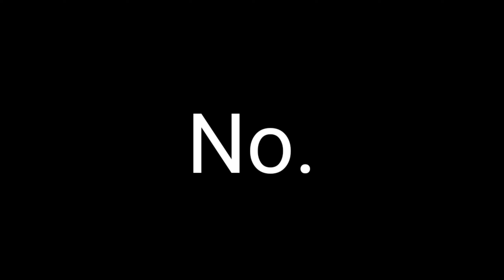I DISCOVER SOMETHING EPIC WHILE SENDING CHAIRS EVERYWHERE | Internet cafe simulator - 4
Welcome back cute people.In this video I send a lot of chair in the town while discovering a mystery place.